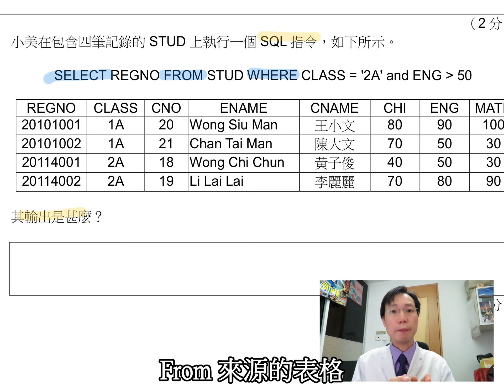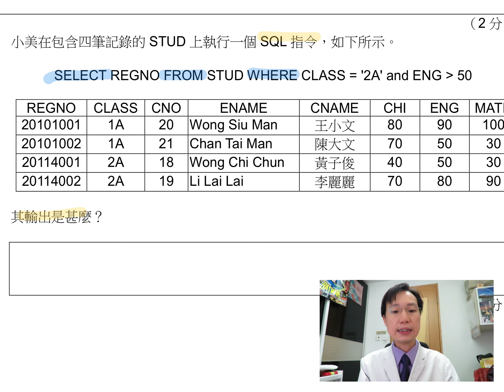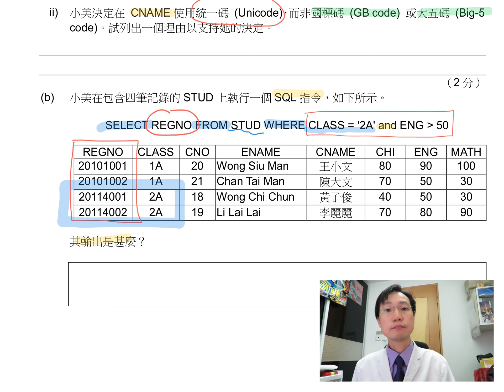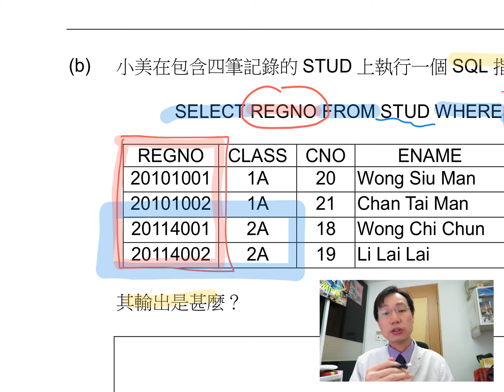HKDSE ICT 2012 IB Q4b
0:06 b)